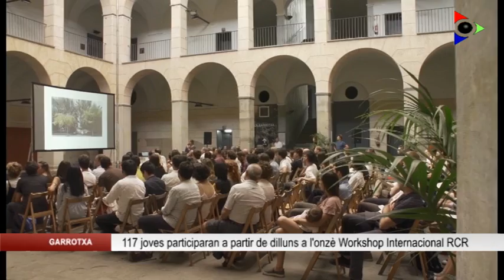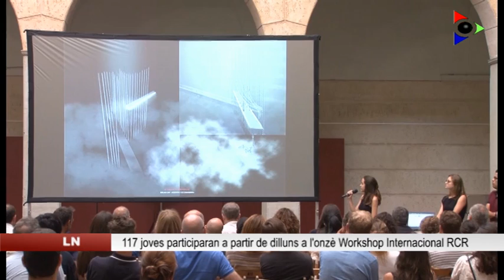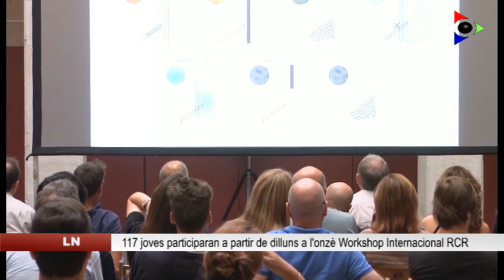Arriba a Olot una nova edició del Workshop Internacional de l’equip d’arquitectes RCR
L’equip d’arquitectes garrotxí més internacional, RCR, torna a Olot a partir de dilluns per oferir una nova edició del seu workshop d’estiu. Hi participen 117 persones, la majoria joves arquitectes, de 31 països de tot el món. Enguany els projectes giraran a l’entorn  de la creació d’un tanatori a la ciutat d’Olot, la cinglera de Castellfollit i també es pensarà en com donar forma a una taula de treball per a l’espai La Vila que el despatx olotí està creant a la Vall de Bianya.